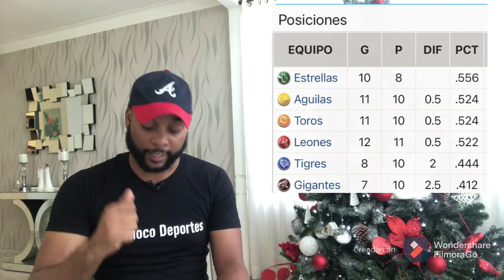ESTRELLAS ORIENTALES LLEVAN 5 EN LÍNEA